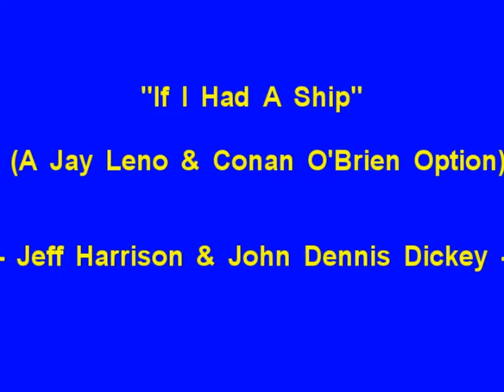If I Had A Ship - (A Conan & Jay Option) - John Dennis Dickey & Jeff Harrison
In the world of late night television, two icons are torn by the network forces that be. Boy, what a great escape this sing-along might offer...composer Mason Williams offers that choice via his song...listen carefully, mateys...